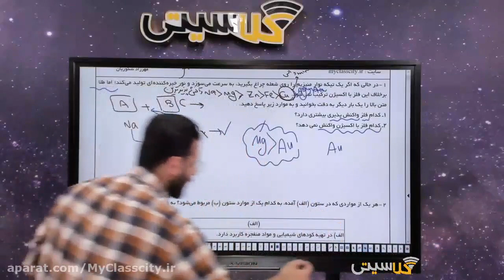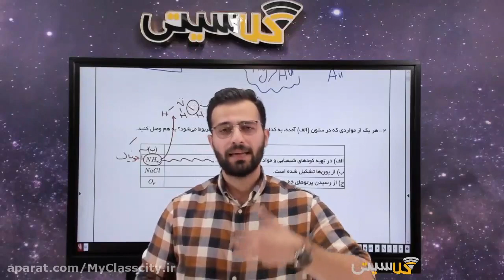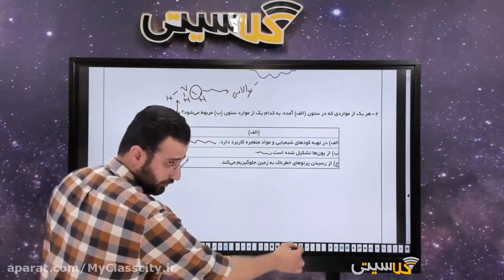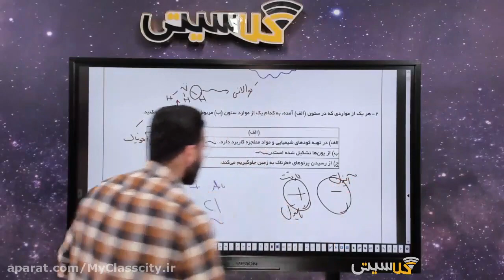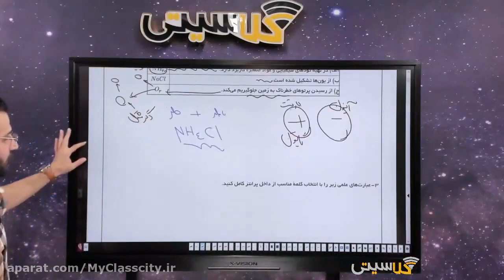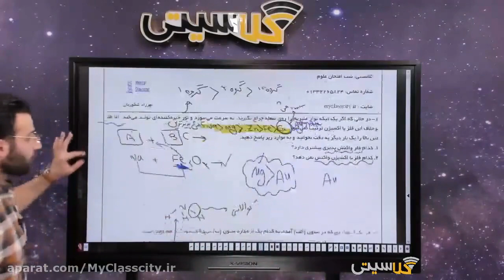AN ONLINE PLAYBACK OF SESSION Reviewed: What Can One Learn From Other's Mistakes